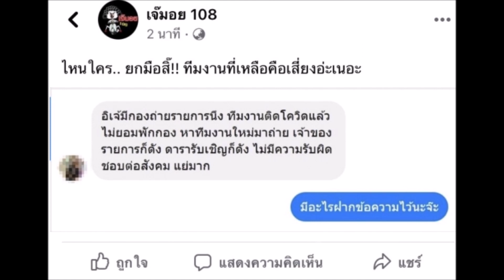กระตุกต่อมเผือก! ทีมงานติดโควิด แต่เจ้าของคนดังไม่พักกองถ่าย